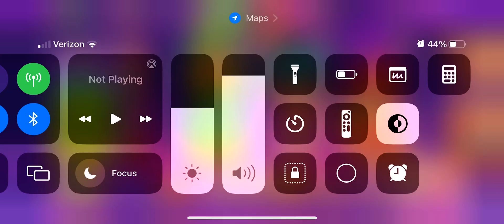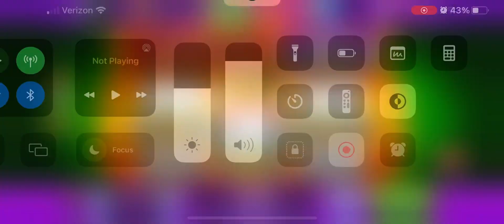Lighting bills gameplay 7 minutes